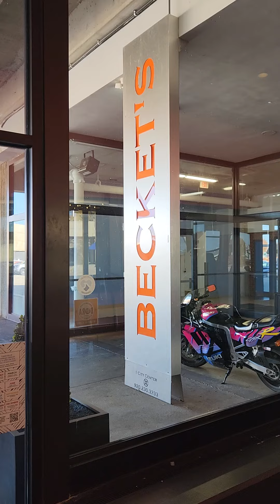art at beckets jim sears